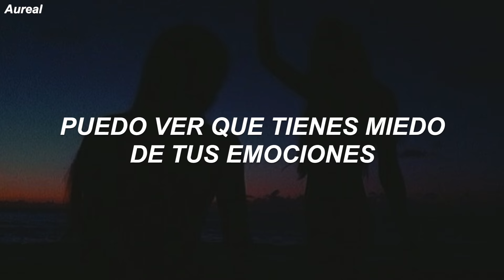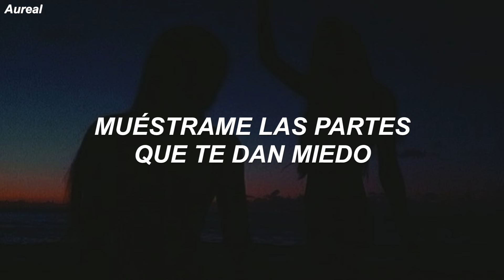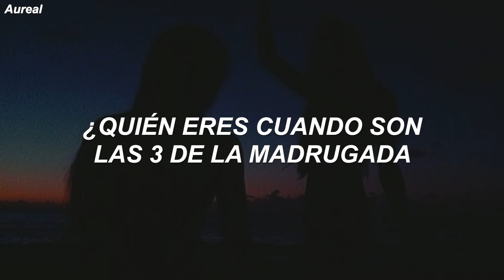Camila Cabello - In the Dark (Traducida al Español)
LYRICS
[Verse 1]
Blank stares, faithless
Vampires at the same places
Shadows, traces
I know that you feel me

[Refrain]
You're runnin’, runnin', runnin', runnin’
Making the rounds with all your fake friends
Runnin', runnin' away from it
You can strip down without showing skin, yeah

[Pre-Chorus]
I can see you're scared of your emotions
I can see you're hoping, you're not hopeless
So why can't you show me?
Why can't you show me?
I can see you’re looking for distractions
I can see you’re tired of the acting

[Chorus]
Who are you in the dark? (I, I)
Show me the scary parts (I, I)
Who are you when it’s 3AM and you're all alone
And L.A. doesn't feel like home? (I, I, I)
Who are you in the dark?

[Verse 2]
Plus one, guest list
But you don't even know what her name is
Secrets, endless

[Refrain]
You’re runnin', runnin', runnin', runnin' (oh)
Making the rounds with all your fake friends (making)
Runnin', runnin' away from it (away)
You can strip down without showing skin, now

[Pre-Chorus]
I, I can see you're scared of your emotions

[Bridge]
Darling, come on and let me in
Darling, all of the strangers are gone, they're gone
I said, darling, come on and let me see
Darling, I promise that I won't run

[Chorus]
So tell me
Who are you when it's 3 AM
And you're all alone (and you're all alone)
And L.A. doesn't feel like home? (No, I, I, I)

[Outro]
Mmmmm, mmmm, mmm